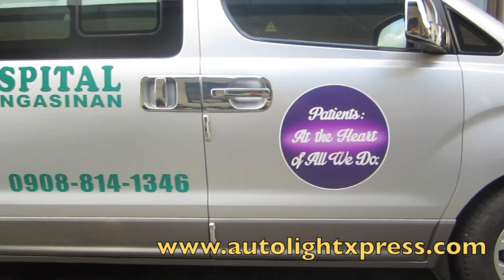TAYUG Family Hospital Ambulance unit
Axixtech Xtreme Led, Made in Taiwan.
Whelen , Made in U.S.A.